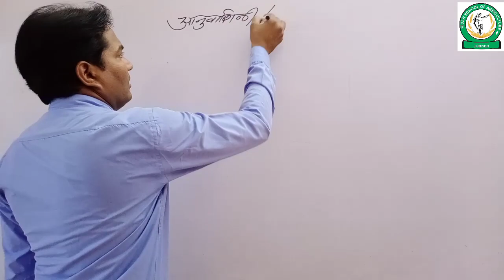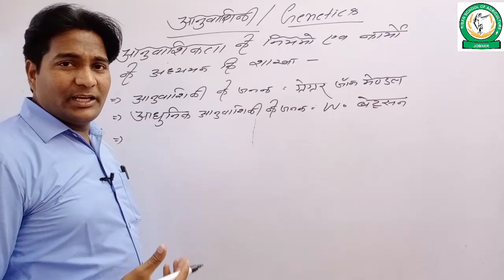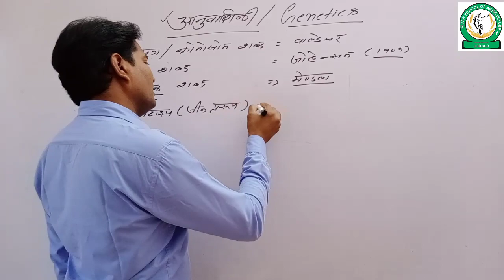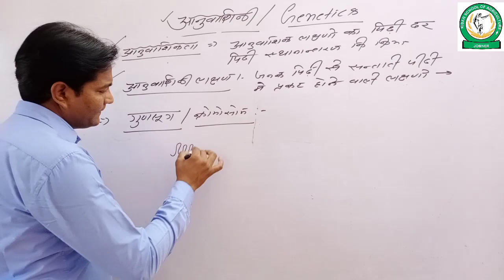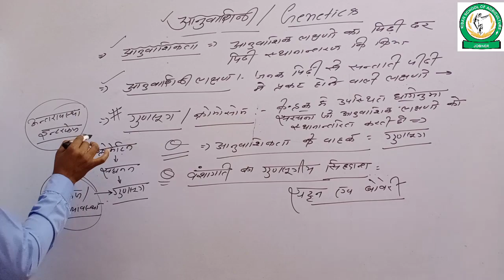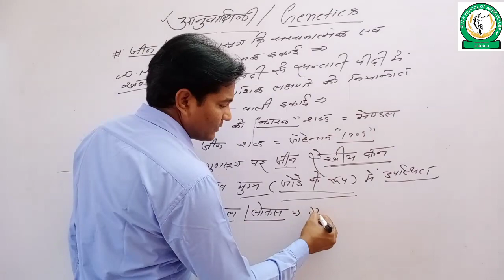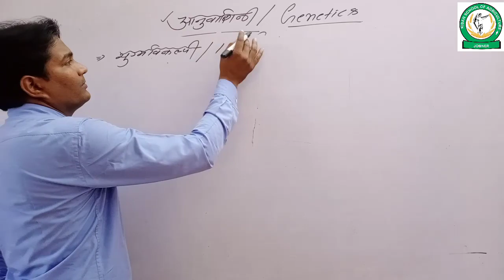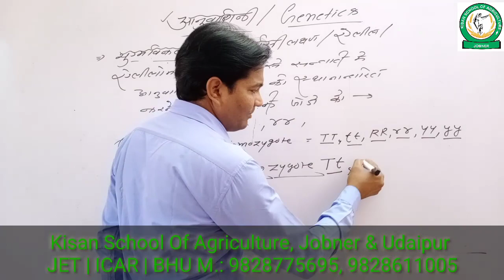आनुवंशिकी (Genetics) Part-1 JET BHU ICAR 11th, 12th Online Biology Classes Y. S. Nogia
Items we are using to Record Video Name and buying Link My smartphone
My Tripod
Selfie Stick

About: Kisan Jobner is a YouTube Channel & Job Information Website, where you will find Study Material, Motivational Videos, Educational Videos, Exam Results & Govt Jobs Informational Videos in Hindi, New Video is Posted Every day.